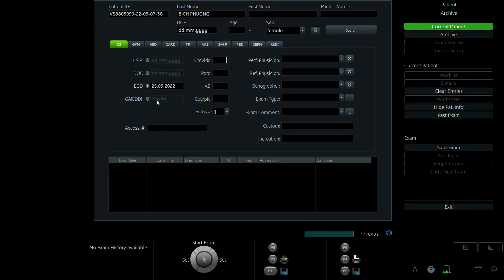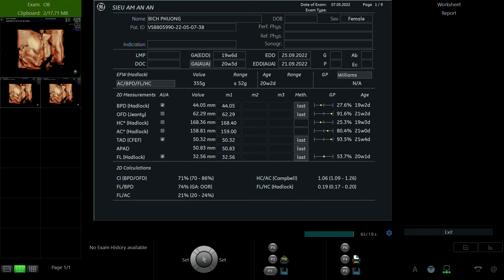LÊ THỊ BÍCH PHƯƠNG 1992 p1